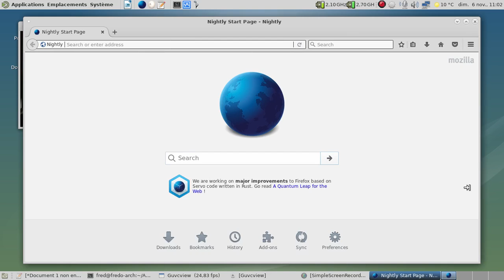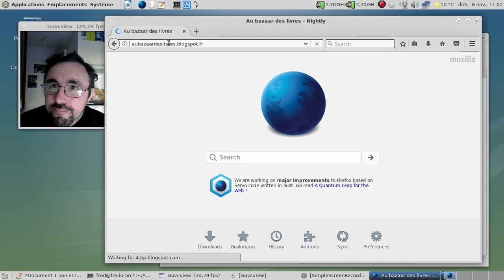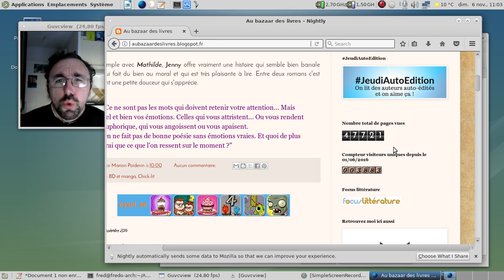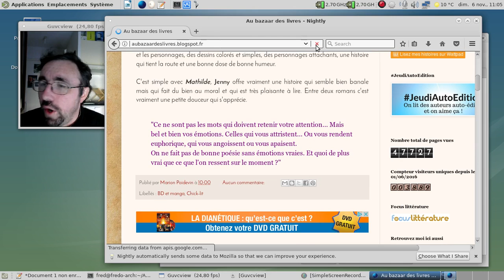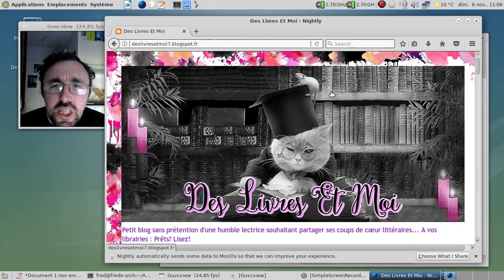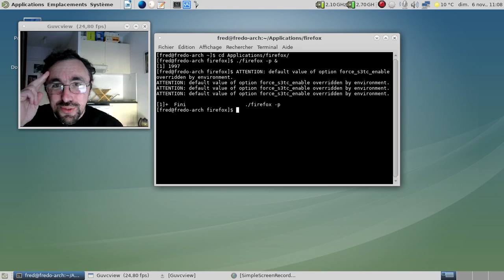Ah, les compteurs de pages web :)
Puisque blogspot / blogger les proposent, autant voir s'ils sont aussi fiables qu'à la grande époque de Mygale.org, Multimania, chez.com et compagnie.